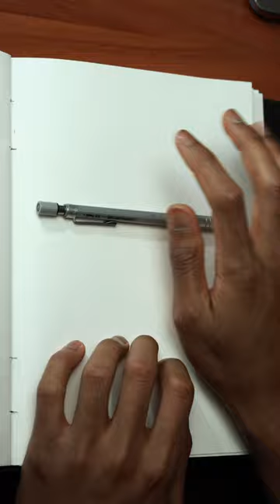[ASMR] Drawing Popeye